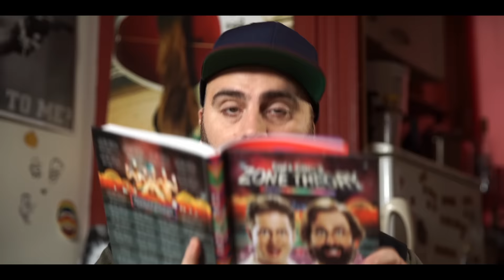Pin's Le Film - Bapt&Gael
Vous êtes plutôt Pin’s ou Badge ? Nous on est Pin’s, voici notre soutien aux Pin’s. Chaque partage = un Pin’s sauvé

Écrit par Baptiste Lorber et Gaël Mectoob

Réalisé par Louis Farge

Avec :
Bapt & Gael

Talent Manager : Jeanine Lau

Directrice de Production : Clémence Deverre
Chargée de Production : Clara Lesage
Assistant de Production : Grégoire Castegnaro
Chargée de post production : Chloé Pischedda
Assistants de post production : Laurane Jolly et Djimili Dimou

Réalisateur : Louis Farge
Assistant Réalisateur : Bruce Isler
Aide Lumière : Lucas Simon
Ingénieur du son : Nicolas Régent
Costumière : Morgane Bellefet
Maquilleuse : Dorian Vince
Accessoiriste : Isabelle Lawson
Régisseur : Edwin Brinon
Montage : David Fontao
Mixage : Gérald (Le Phonarium)
Graphiste : Hugo Guillemard

Remerciements :
Bengui, dans le rôle de la voix off  du Pins Sida